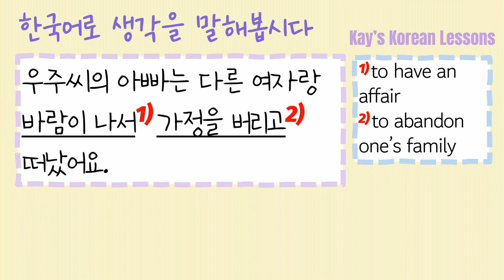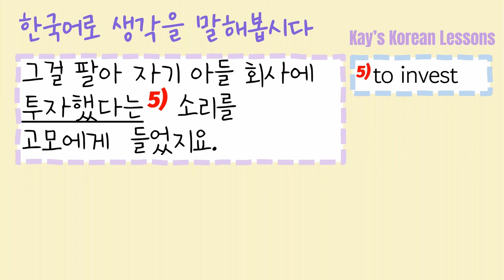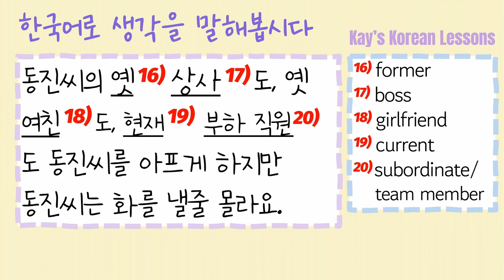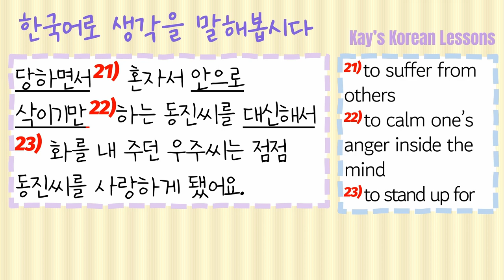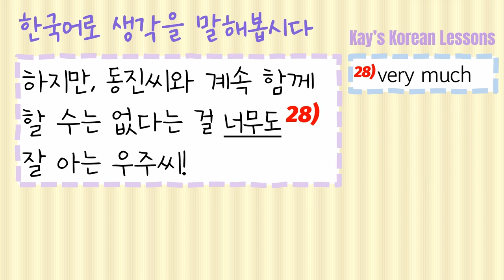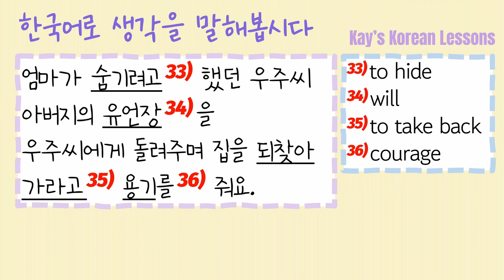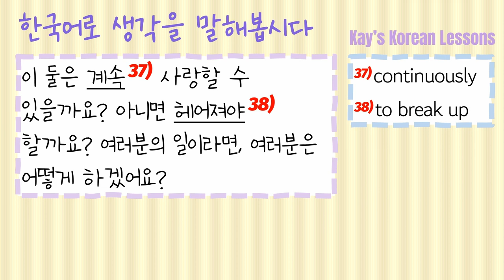Wooju and Dongjin, can they become lovebirds in real life?Topic for Korean Conversation or TOPIK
Did you enjoy the K-drama "Call It Love" and the love story of Wooju and Dongjin? What do you think about their love? In real life, can they love and become a couple or it sounds rather impossible?
I hope this video is giving you the background for talking about the issue in your own way.

 It's time to take your Korean speaking skills to the next level!

My videos provide advanced Korean learning material that will help you express your opinions on a wide range of topics. Don't worry if it seems too difficult – think about how many topics you use to communicate in your native language with friends, classmates, or coworkers.

Watch this video and try to express your opinion on the issue presented.